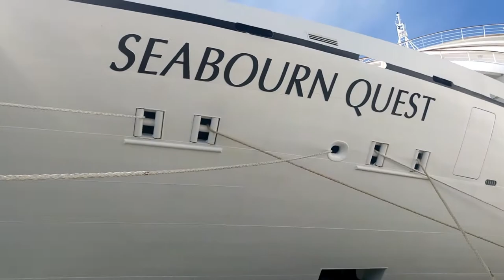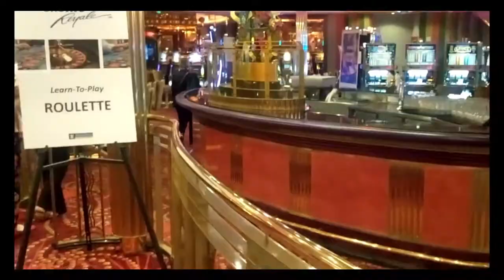Royal Caribbean Navigator of the Seas tour